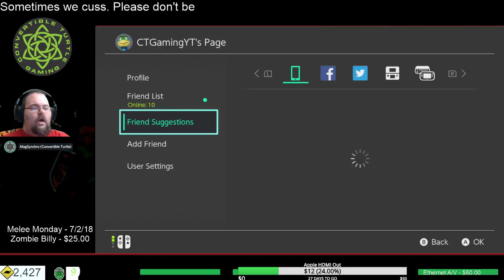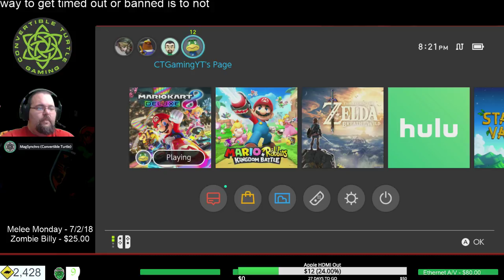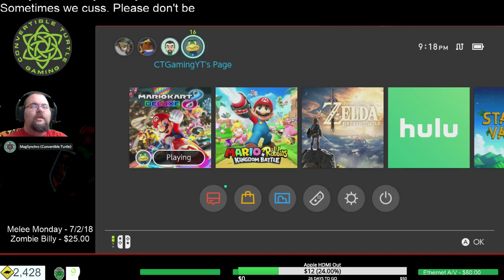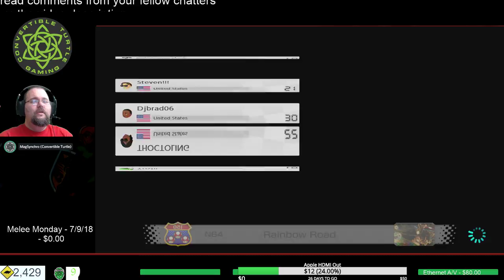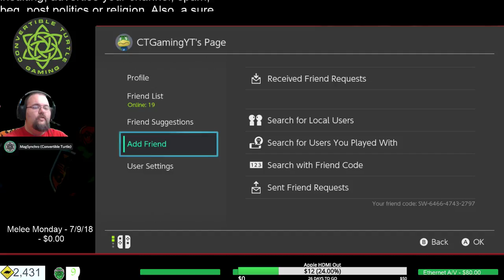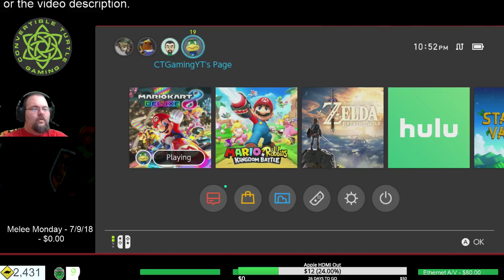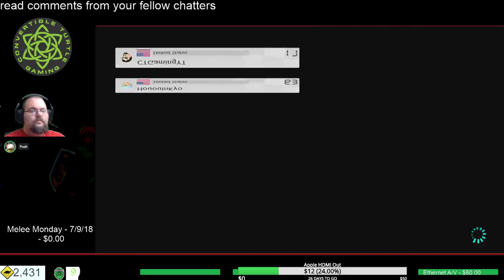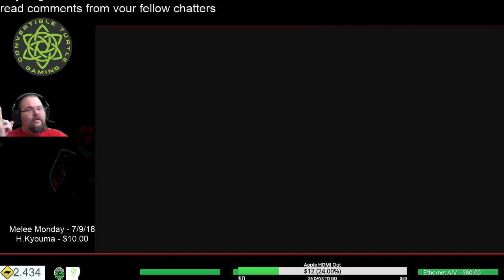Melee Monday - Playing with Subs - Mario Kart 8 Deluxe - Brought to you by Zombie Billy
We're racing in the Mushroom Kingdom Turtle Club! The rules are simple, for 4 hours we'll be doing the following:

1. A set of 4 courses on mirror mode.
2. Mag will accept all friend requests.
3. A set of 5 random games on 3 minute battle mode.
4. Mag will accept all friend requests.
5. 1-4 will continue as the night continues, as the stream gets closer to ending it will change to the following:
6. One set of 4 courses on 200 cc.
7. A "Sudden Death" Battle Mode. The number of rounds will be based on time left on the stream, the round timer will be 1 minute.

To play with Mag, use !join to find out his Switch Code from Nightbot, then wait for step 2 or 4.
Viewers who disregard the above and below rules will be denied a friend request.

The schedule appears that it will be
Mag Vs Wild - Monday and Wedensday at 3 AM
Majora's Morning Muffin - Monday, Wednesday, Friday at 8 AM EST
Supporter Saturday - 8 AM Saturday
Unshelled - Sunday 8 AM, 8 PM and 10 PM (Schedule on that channel)

Snail Mail:
Convertible Turtle Gaming
Suite A5-313
2690 Cobb Parkway SE

Further more, we ABSOLUTELY want to thank our sponsors Shadow132, Dweiu, Drew Benson, Cursed Marked Gamer, Sally, DemonHuntress, Hououin Kyouma, David Juag and TMacMusic as well as our supporter(s) Indigo D, Nolkan Scott, Curlymoe and Hyruler for supporting us this month! Your contributions enable us to improve the channel in ways that wouldn't otherwise be possible.

Part of that is our sponsor only emojis! Those are :CTGTurtleClub: and :CTGDigMag: and :CTGLURK: and :CTGBroccoli: and if we gain 1 more sponsors, we're able to unlock a new sponsor only emoji! Also, each sponsor emoji is added to our discord to be used by every Turtle Club member!